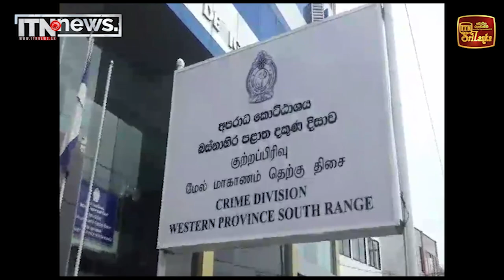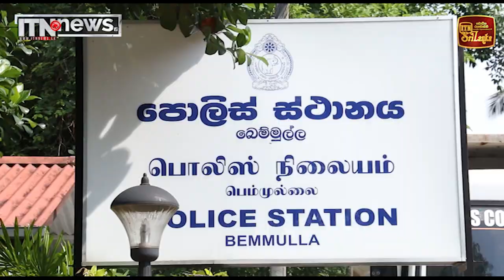මහරගමින් ඇල්ලූ කෝටි 20ක හෙරොයින්